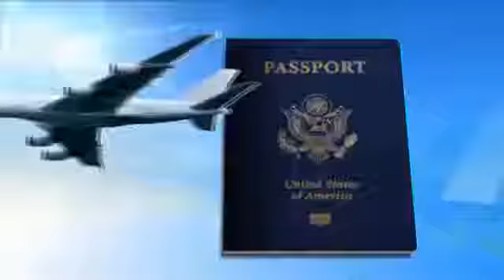FOX NEWS Best online deals for holiday travel